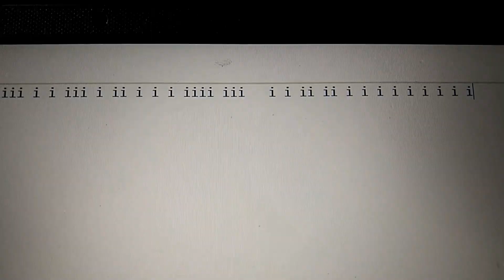4 Things that Annoyed Me Last Week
Last week it was snowy, cold, I got dry skin and ruined the space bar on my laptop. These are 4 things that annoyed me last week in a wombo combo daily vlog format.